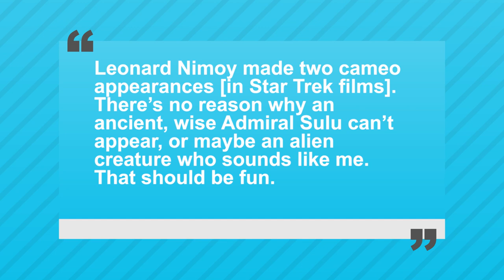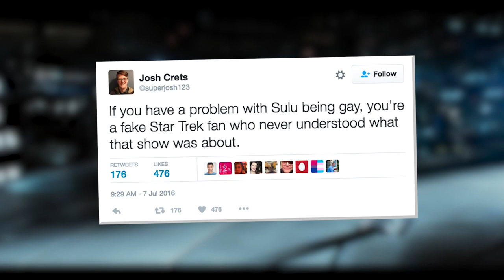George Takei Is AGAINST Star Trek's Gay Sulu? | What’s Trending Now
Sulu (now played by John Cho) will be revealed to be gay in the new Star Trek film. But, of all people, former Sulu actor George Takei is against the move!